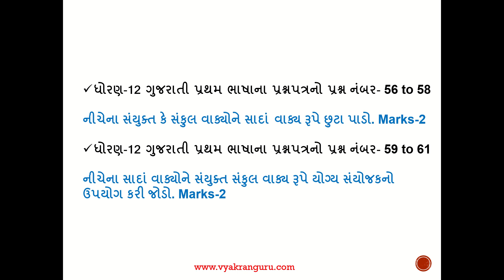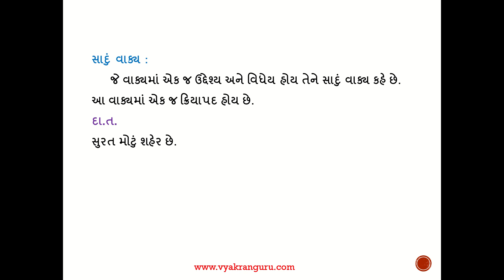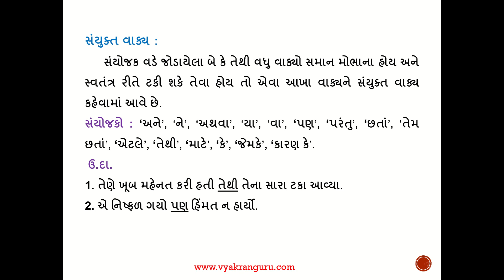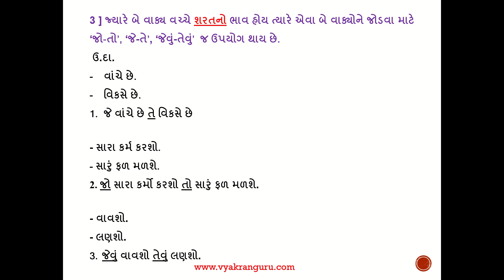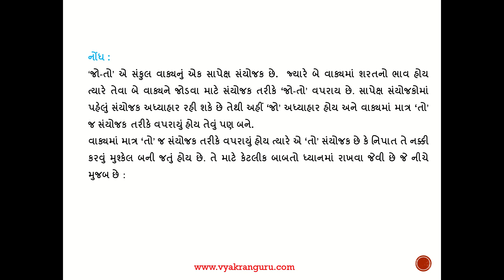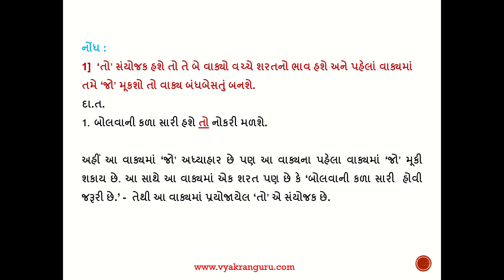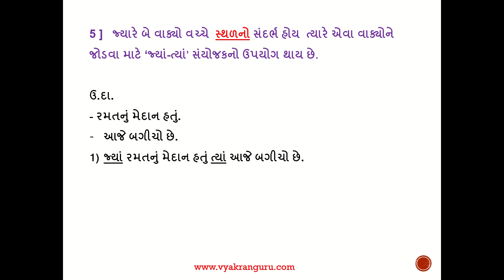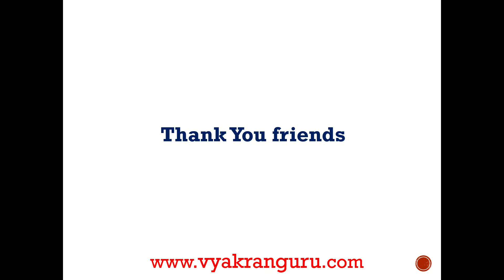વાક્ય સંયોજન અને વાક્ય વિશ્લેષણ ભાગ- 1 | ધોરણ-12 ગુજરાતી વ્યાકરણ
ધોરણ-12 ગુજરાતી પ્રથમ ભાષાના પ્રશ્નપત્રનો પ્રશ્ન નંબર- 56 to 58

નીચેના સંયુક્ત કે સંકુલ વાક્યોને સાદાં વાક્ય રૂપે છુટા પાડો. Marks-2

ધોરણ-12 ગુજરાતી પ્રથમ ભાષાના પ્રશ્નપત્રનો પ્રશ્ન નંબર- 59 to 61

નીચેના સાદાં વાક્યોને સંયુક્ત સંકુલ વાક્ય રૂપે યોગ્ય સંયોજકનો ઉપયોગ કરી જોડો. Marks-2

ધોરણ-10,11 અને 12 ગુજરાતી વ્યાકરણનો વિગતે અભ્યાસ કરવા વેબસાઈટની મુલાકાત લો.

Student can learn Gujarati Vyakran, Gujarati Grammar, Competitive Exam Gujarati Vyakran, Competitive Exam Gujarati Grammar, Competitive Exam English Grammar.
Teaching Gujarati and English Grammar. Its Helps student who preparing GPSC, UPSC and other Competitive Exam. Its also Help to Gujarat's Std-9 to 12 Students to Learn Gujarati and English Grammar and Essay, Report,  Emails, Letter, Application, Comprehensive Passage etc. Std-9, Std-10, Std-11, Std-12 Gujarati and English Lesson and Vyakran, Grammar.